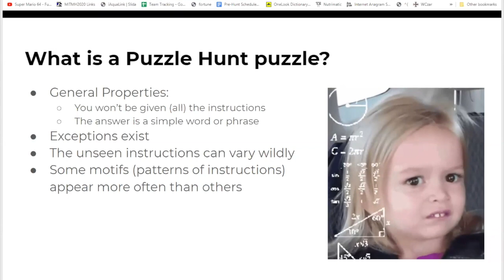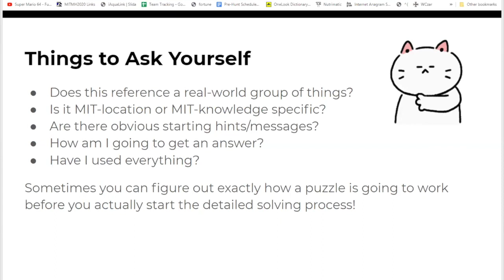MIT Mystery Hunt Workshop, Part 1: Introduction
This recording is an excerpt from the How To Hunt Workshop 2021, hosted by team Left Out, winners of the 2019 MIT Mystery Hunt and authors of the 2020 Hunt.

That site includes info about the next Hunt, archives from past Hunts, puzzle solving tools/resources, and ways to donate to the student-based Puzzle Club (so that the Hunt can remain free and open to MIT students as well as puzzle lovers world-wide!)